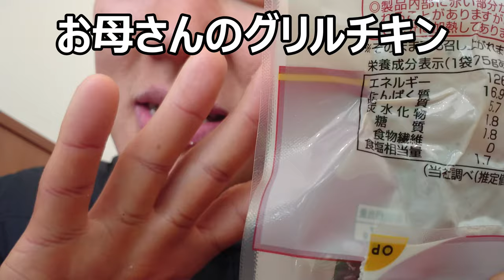ファミリーマート お母さん食堂グリルチキンブラックペッパーを食べてみた。刺激が効いていて大満足！！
ファミリーマート　お母さん食堂グリルチキンブラックペッパーを食べてみました。黒胡椒の程良い刺激が食欲をそそってくれます！！
贈り物は此方まで↓
〒153-0042